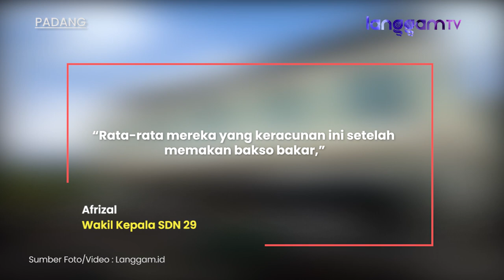Diduga Keracunan, Puluhan Siswa SDN 29 Gunung Sarik Padang Dilarikan ke Rumah Sakit